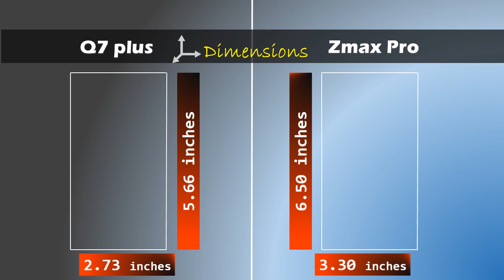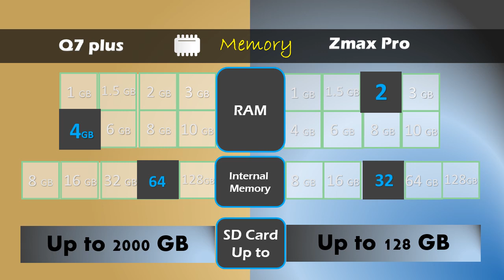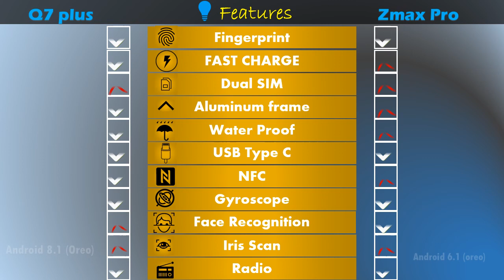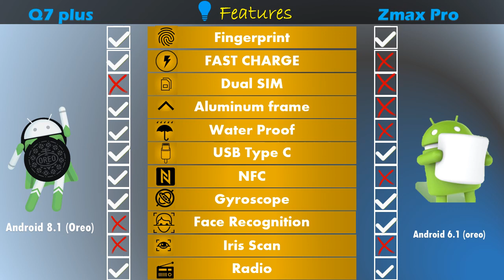LG Q 7 plus VS ZTE Zmax Pro - metro PCS